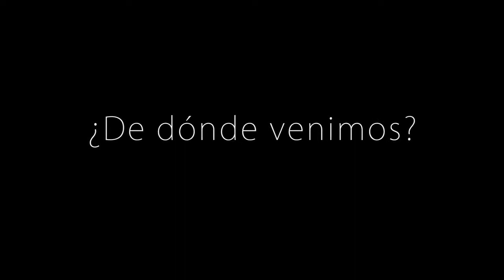MAMA COCA , símbolo de lucha y vida de los pueblos